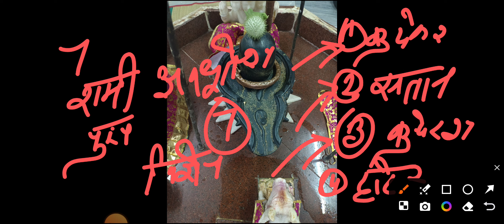केवल 1 पुष्प से होगा चमत्कार। पुष्प से सब कुछ होगा प्राप्त।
10 din lagtaar bas ye 1 pushp samarpit kar do

shiv mahapuran
shivling upay

1) This video has no negative on the original works(It would actually be positive for them).
2) This video is also for teaching purposes.
3) Original Content is transformed to create unique Videos.
4) I only used bits and pieces of videos to get the point across where necessary...